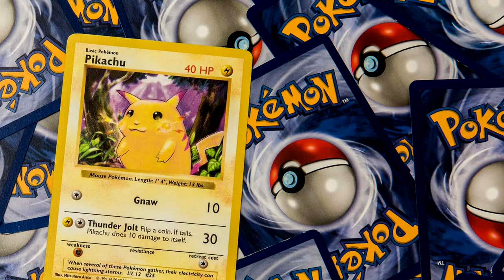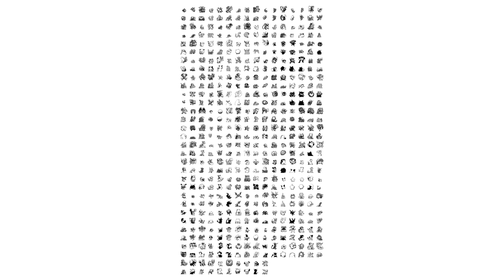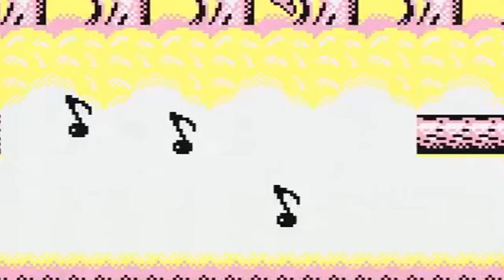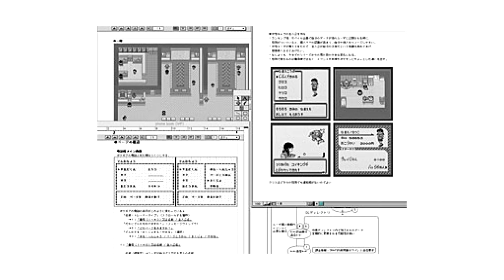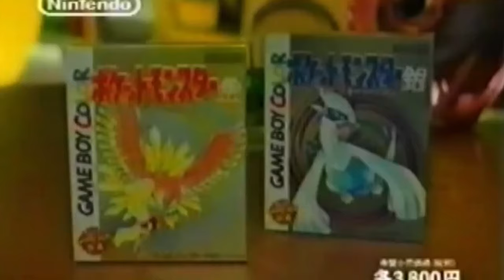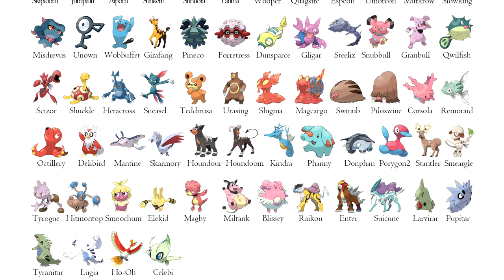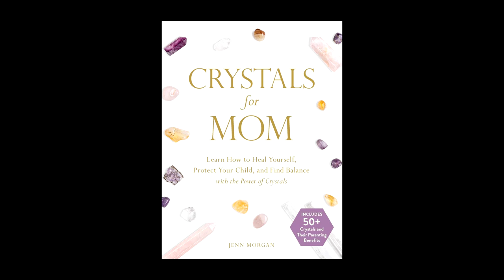Why Gen 2 Pokemon Rocks